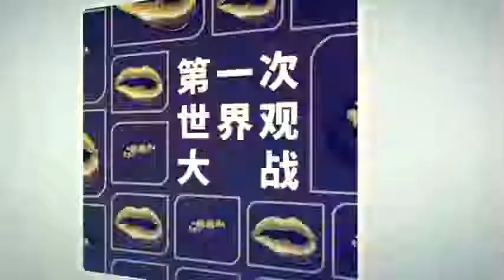夫妻俩吵架 男子怒砸警车求民警“带他进去”-新京报·我们视频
4月13日，杭州仁和派出所民警接到一名女子报警称：因遭到丈夫殴打，需要处理。到达现场后民警发现，一男子与妻子发生争吵。该男子为了让民警将其关起来，拿起地上的石头砸向警车，一边砸一边喊“带我进去”。民警见状将该男子控制并将其带上警车。目前，刘某已被余杭公安行政拘留。